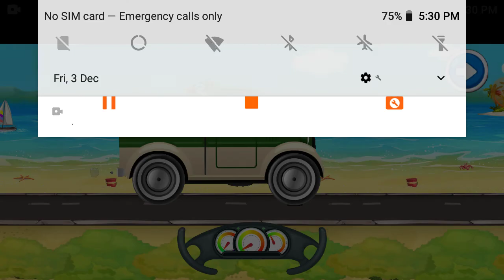Today i will clean my car in game